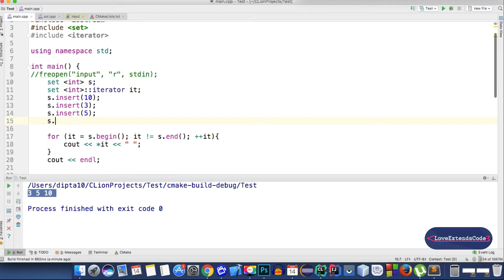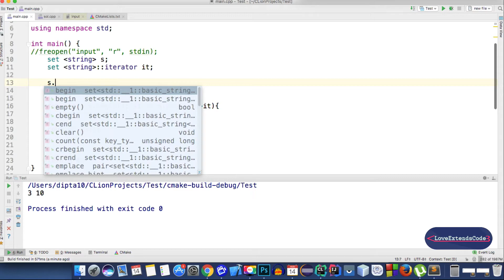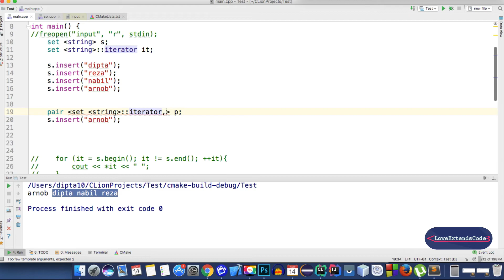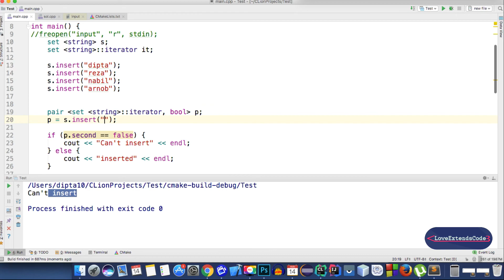STL C++ 15: Set (Bangla | বাংলা)